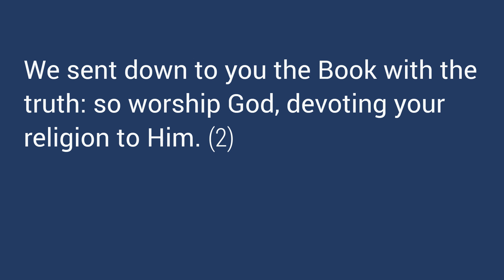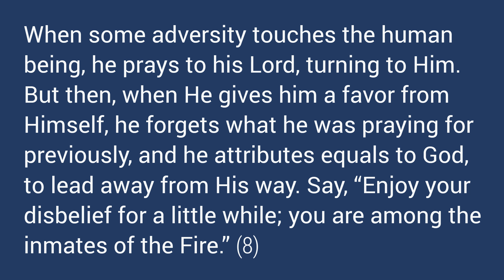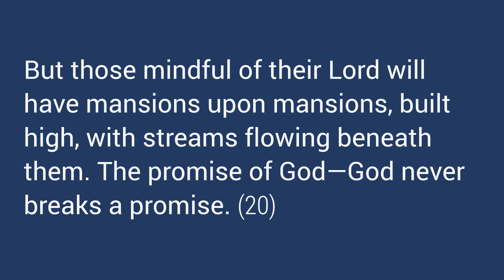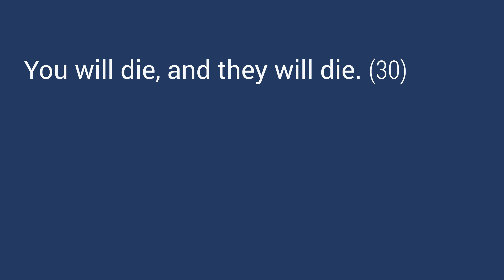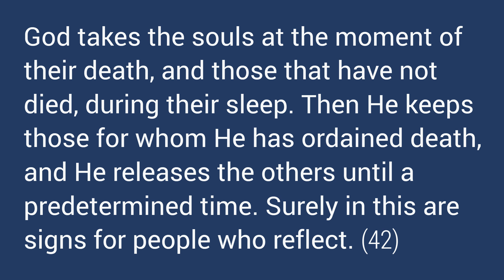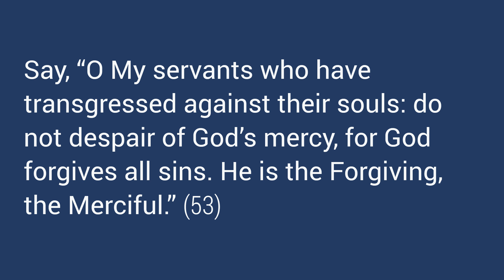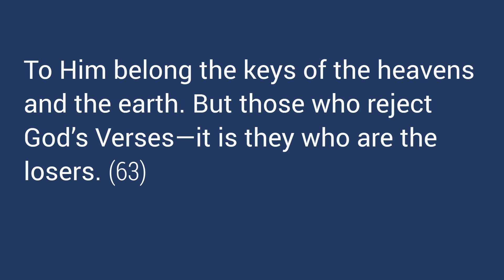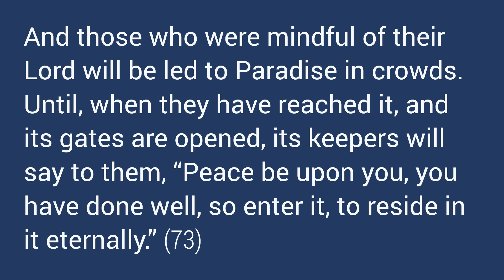Quran in English. 39 az-Zumar. With Arabic recitation. Community - God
Quran displayed in English and read in Arabic
English translation by Talal Itani & Community
Arabic recitation by Mishary Alafasy
Surah az-Zumar | الزمر
Quran Chapter 39
English & العربية
The translation is Clear, Pure, and Easy to Understand
High definition text and audio